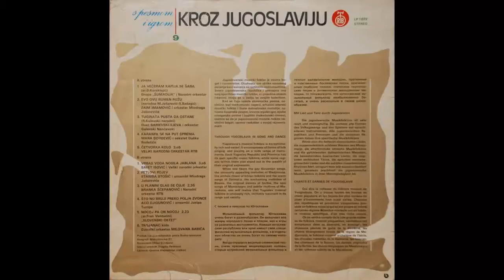Stanisa Stosic - Petlovi pojev - (Audio 1977) HD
Ensemble – Ansambl Miodraga Jašarevića
Design [Visual Equipment] – Aleksandar Aleksić
Other [Editor In Chief] – Dragiša Petković
Other [Reviewer] – Milan Đorđević